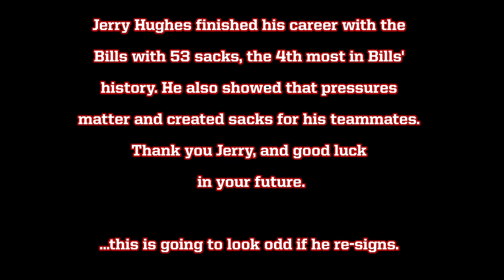"Father Said" | Bills DE Jerry Hughes Career Highlights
Bills DE Jerry Hughes does not appear to be coming back to the Buffalo Bills, but he had a tremendous career full of great highlights, some of which can be found here. Thank you Jerry.

Bills Mafia North is a mostly fandom-removed channel based in Canada that covers and discusses topics about the Buffalo Bills and the NFL in general.

Song - Red Handed Denial - Father Said